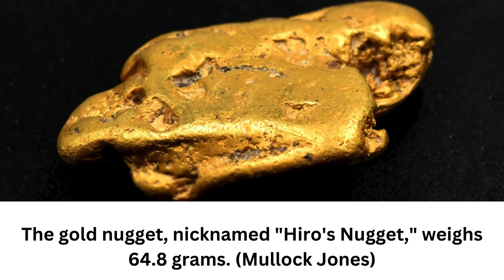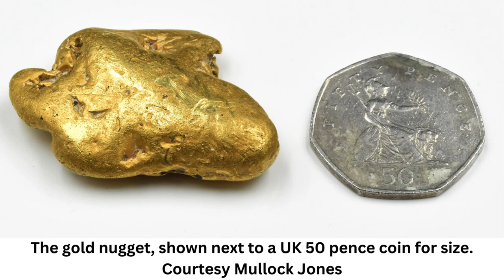Man finds ‘England’s largest’ gold nugget, despite metal detector failing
A treasure hunter struggling with faulty equipment has unearthed a gold nugget believed to be the largest ever found in England.

Richard Brock discovered the gold nugget, weighing 64.8 grams (2.3 ounces), in the country’s Shropshire Hills near the border with Wales, auction house Mullock Jones said Thursday.